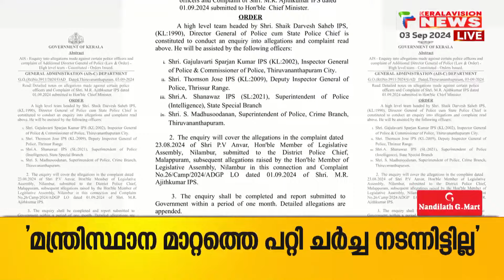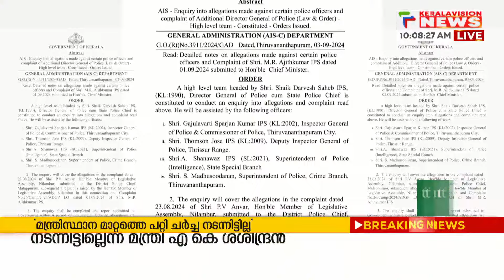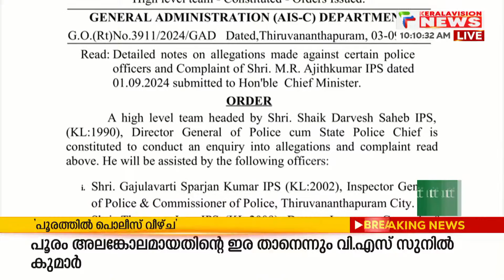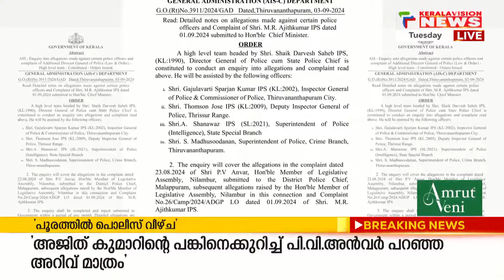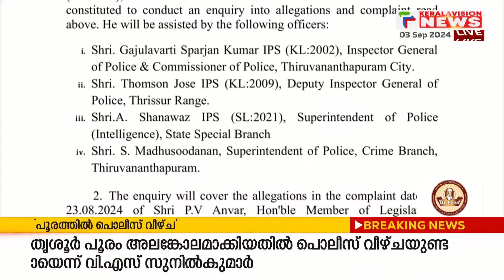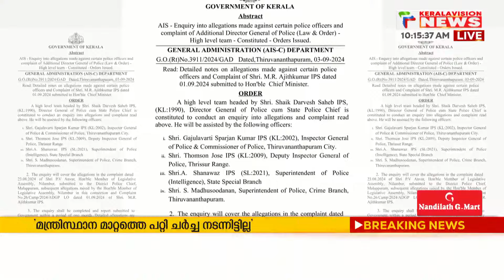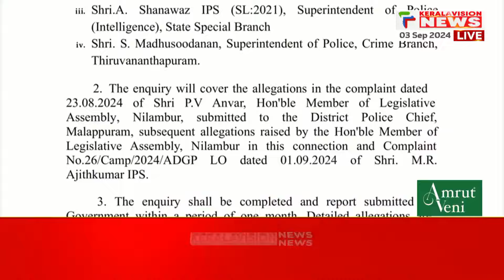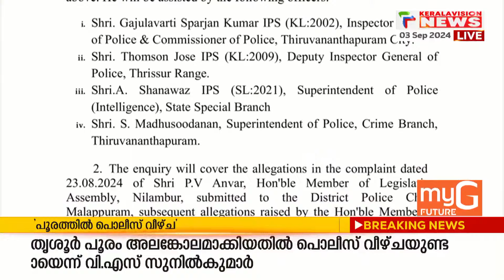ADGP എം.ആര്‍ അജിത്ത്കുമാറിനും പി.ശശിക്കും സംരക്ഷണമൊരുക്കി ആഭ്യന്തര വകുപ്പ്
About COA